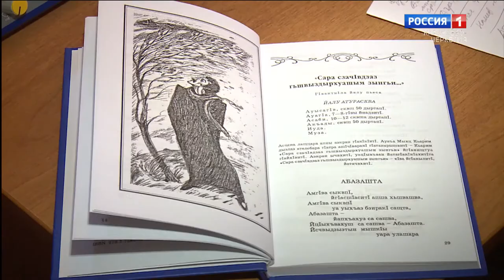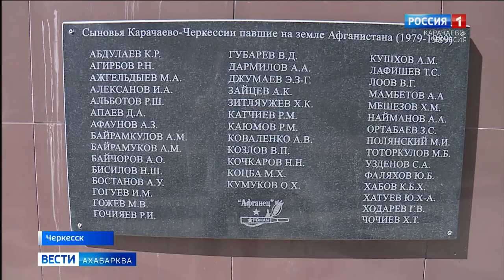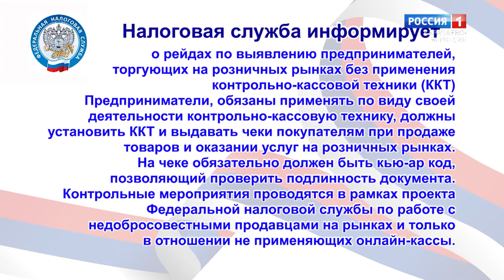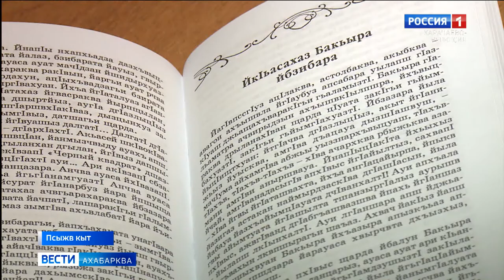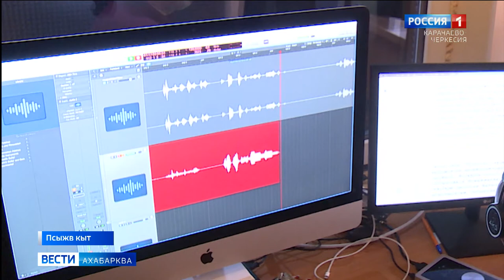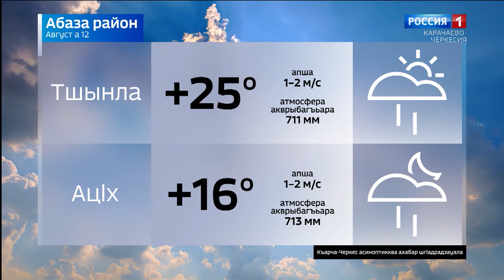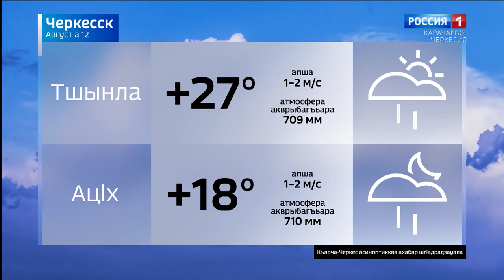Вести на абазинском языке 12.08.2021